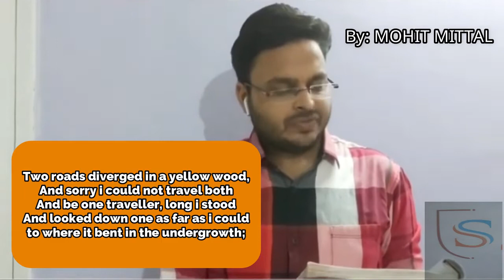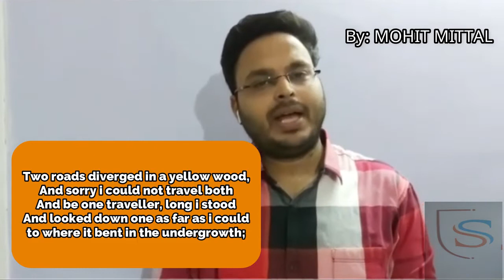9th -English -16.04.2020 ( Poem- The Road not taken )